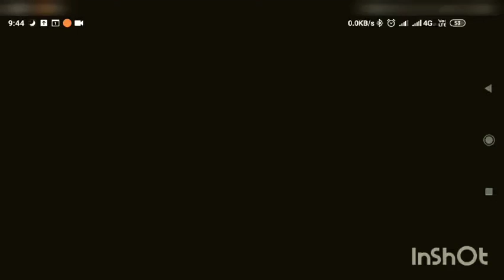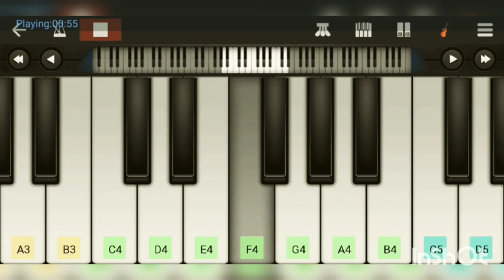Raja Raja Shozhan Keyboard Cover | Intro and Chorus